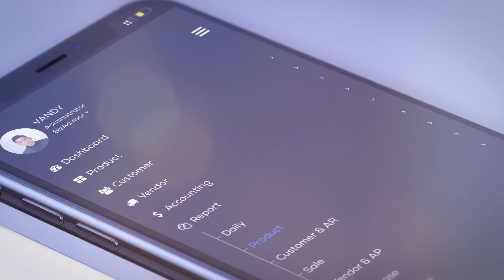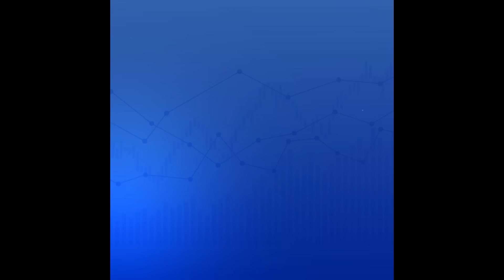ប្រទេសទាំង ១០ ដែលមានទាហានស្រីស្អាតជាងគេ